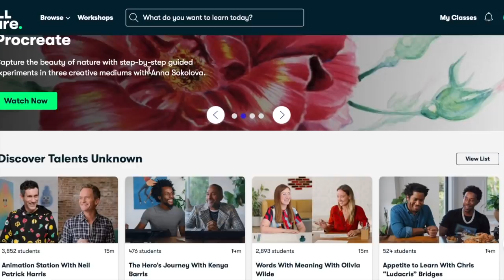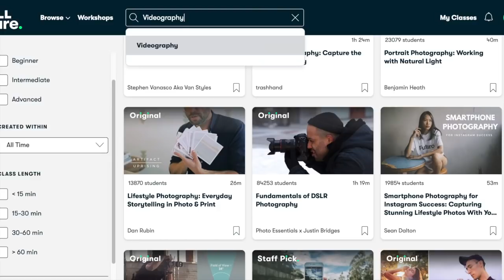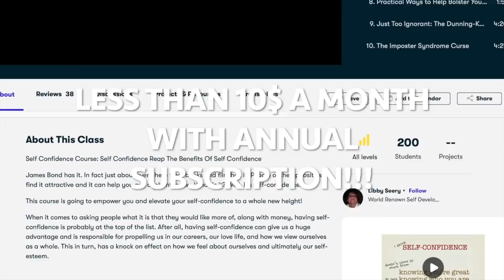LETS TALK PHYSICAL INSECURITIES & BUILDING SELF CONFIDENCE. || EMPOWER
Hey Everyone!!

I wanted to share a personal side of me with you guys in this video, and hopefully we can start a discourse in the comments section of building self confidence even when you know there are certain physical attributes about yourselves we don't particularly like.

xoxo
JK

JK.

Hi!

K.